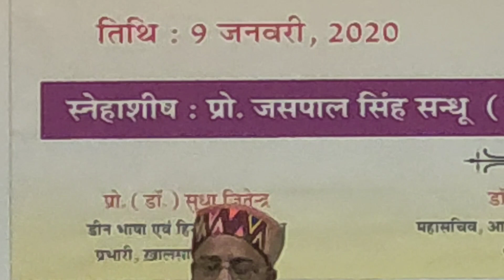Jaspreet Kaur Falak-GNDU,Amritsar-9/1/2020